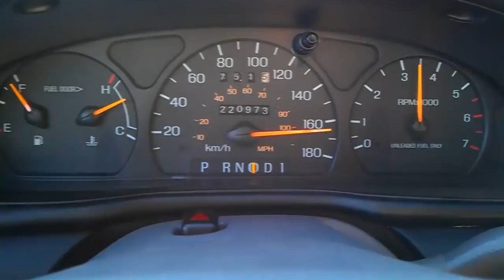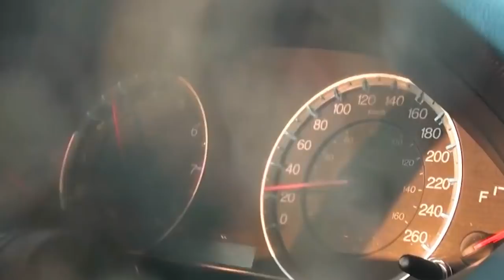5 CARROS FORTES E VOCÊ NÃO SABIA